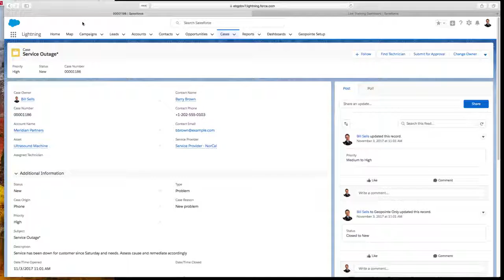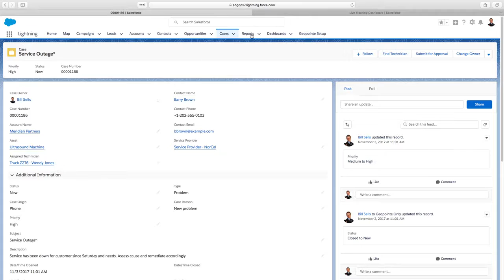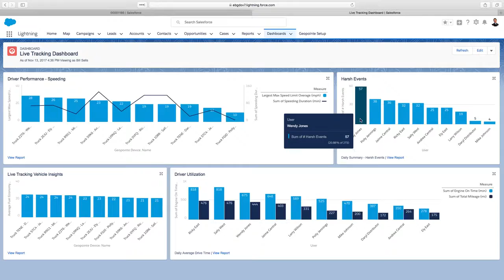Geopointe Live Tracking Demo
An introductory demo of Geopointe Live Tracking and how it can be useful in finding the right technician to resolve a customer issue.